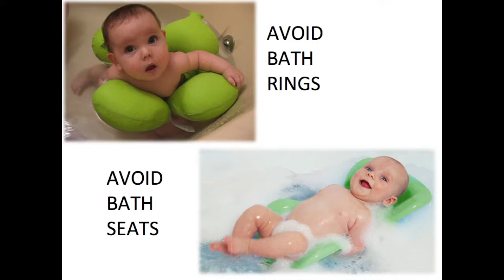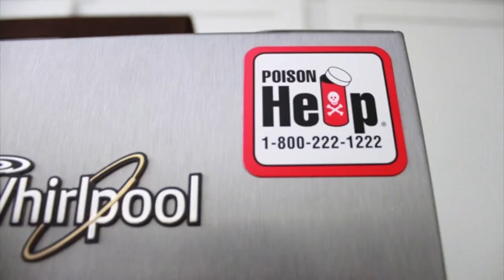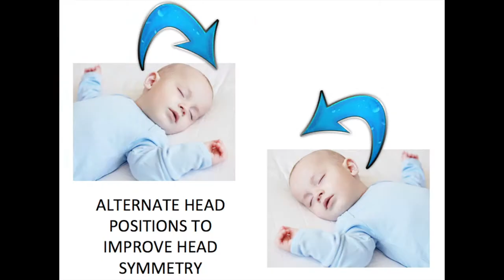TWH Baby Safety Video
This is a Quality Improvement video designed by resident physicians Dr. Michael Verbora and Dr. Andrea Lo form the Toronto Western Hospital Family Health Team. This video is designed for parents of newborns under two months of age. The content of this video is designed to educate parents on safety and healthy living for newborns.

If you have any medical concerns or questions we recommend speaking to your primary health care provider. This video is for general advice only and is not meant to replace visits to your care provider.

Sincerely,

Dr. Michael Verbora and Dr. Andrea Lo